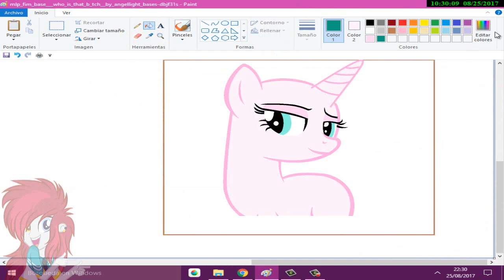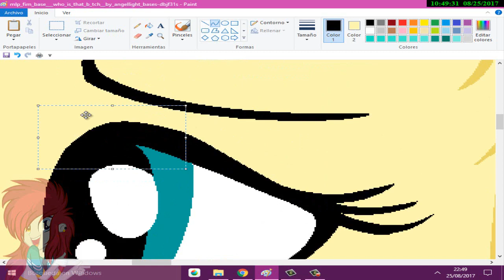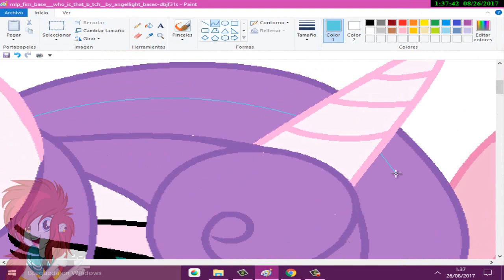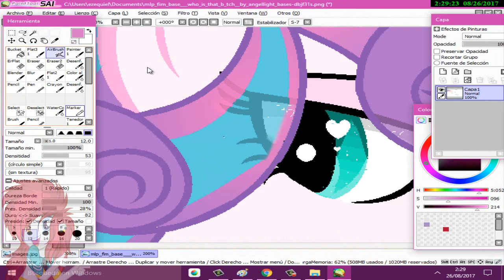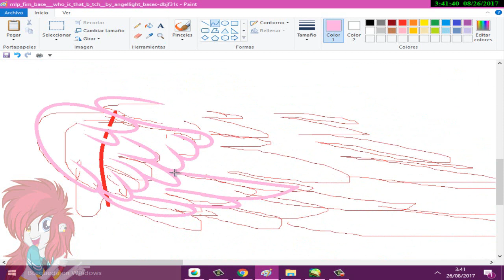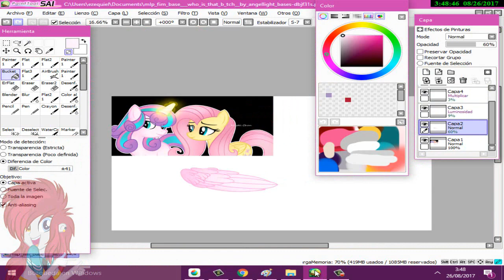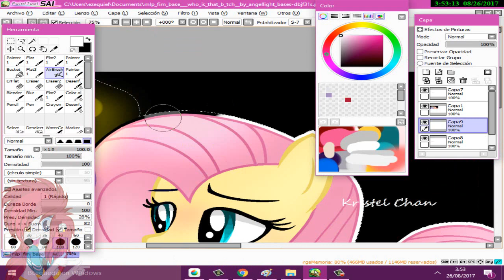1000 SUBS [MLP] SpeedPaint - Flurry Heart And Fluttershy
They are the best in the world